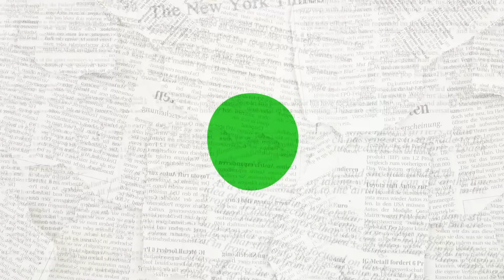DEPARTAMENTO DE EDUCACIÓN CONTINÚA FOMENTANDO EL DEPORTE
DEPARTAMENTO DE EDUCACIÓN CONTINÚA FOMENTANDO EL DEPORTE CON PROVINCIAL VOLEIBOL DAMAS